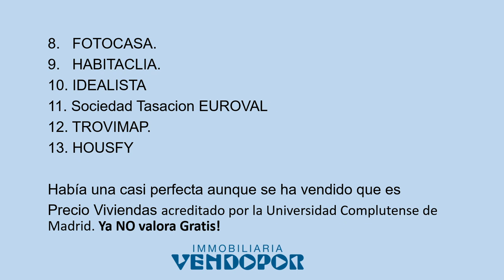13 Sitios Webs para Valorar Tasar Gratis Viviendas Casas Propiedades en Barcelona Tarragona y España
¿Quieres tasar o valorar una vivienda, casa o propiedad antes de comprarla o venderla en España? Aquí tienes 13 Sitios Webs para Valorar o Tasar Gratis las Viviendas o Casas o Propiedades que tengas en Barcelona, Tarragona, Lleida y el resto de España.

Vas a encontrar hasta 13 Sitios Online para conseguir saber el precio de un piso, casa o vivienda en España completamente Gratis. Sumando explicarte paso a paso como Valorar tu propiedad en España en cada uno de ellos con un vídeo detallado que puedes encontrar en la parte inferior y dentro del vídeo en cada lugar para valorar o tasar tu vivienda para comprarla o venderla y conocer su valor en diferentes lugares para obtener su valor más real de mercado o por lo menos lo que dicen dichos portales o webs de valoración inmobiliaria en España.

Recuerda que tienes una formación especializada para obtener el precio correcto y acertado para vender una propiedad en España si deseas profundizar o profesionalizarte en el mundo de las valoraciones inmobiliarias de nuestra mano.

"La Suerte es la Consecuencia de un Trabajo Bien Realizado"

¿Alguna duda o pregunta inmobiliaria?